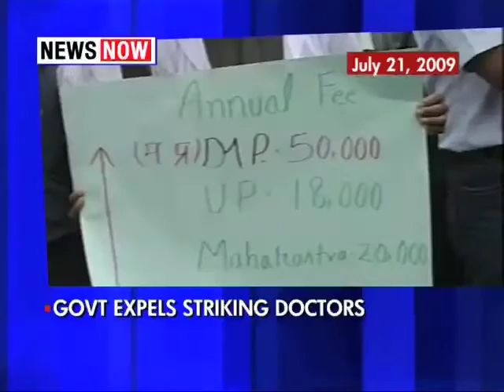Madhya Pradesh: Government expels striking doctors